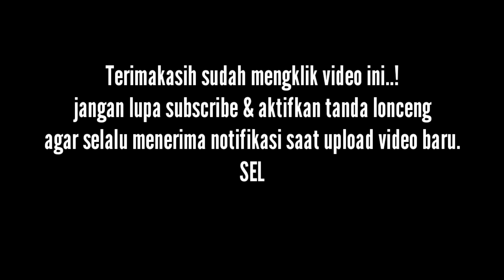Pengaspalan Sirkuit Mandalika 24 November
Berikut adalah video pantauan udara progres harian Sirkuit MotoGP Mandalika menggunakan drone DJI Mavic Air 2.